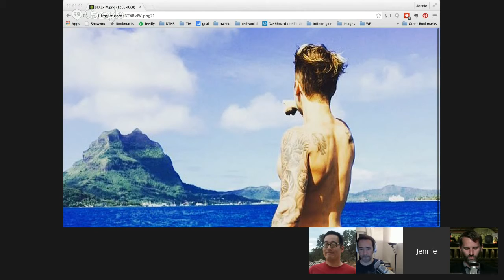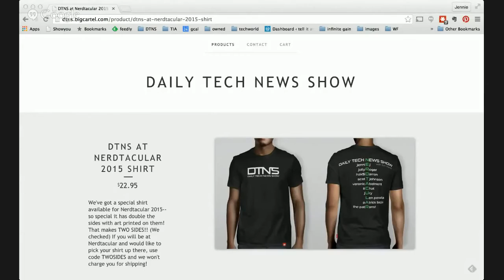DTNS 2531 Best Bad Case Scenario